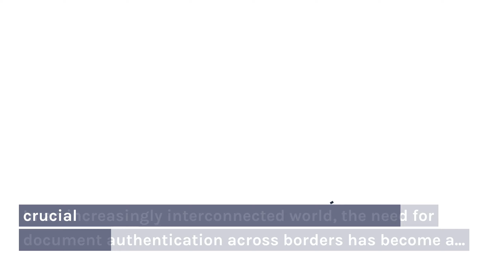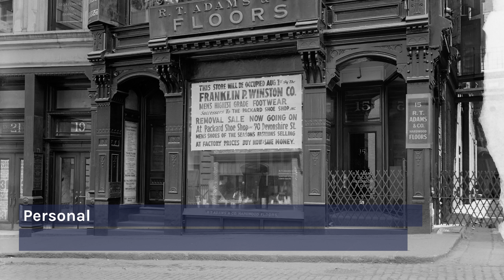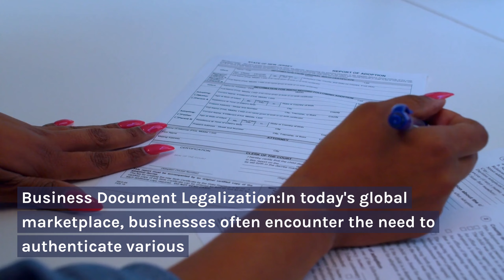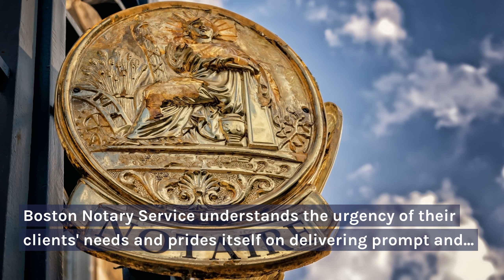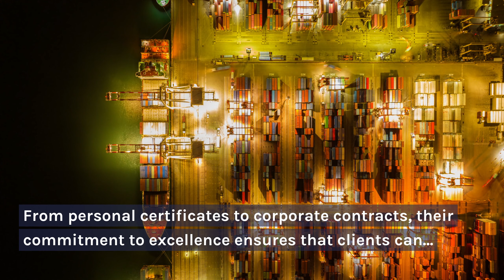Importance of Apostille Services for International Document Authentication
( Massachusetts )